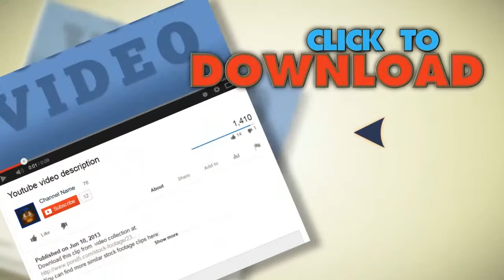Woman With Digital Tablet Eating Breakfast In Bed Hd stock footage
You have watched Woman With Digital Tablet Eating Breakfast In Bed Hd. Stock Footage"